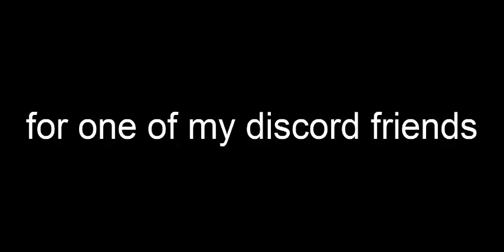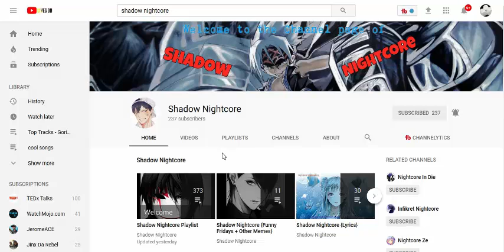THANK.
thanks for the shout out shadow its very much appreciated.